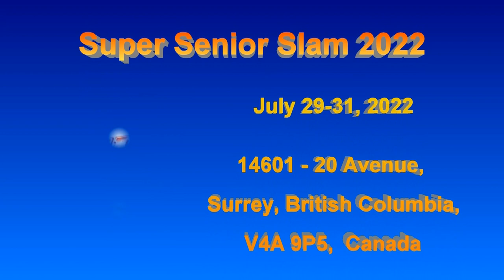2022.07.29 MD4.0(age 65-74) -Eric Sandstorm +Eddy Yang vs Shuman Lau +Sam Lee (round 3)